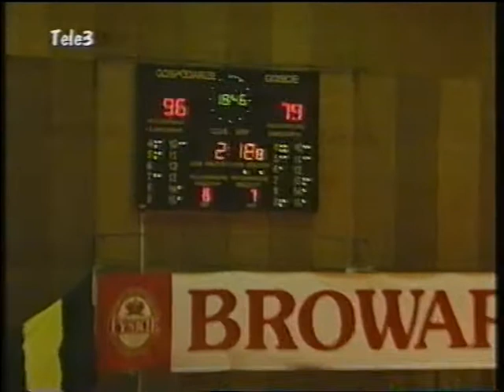Bobry Bytom - 10,5 BC Poznań 104:86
Sezon zasadniczy 1996/97